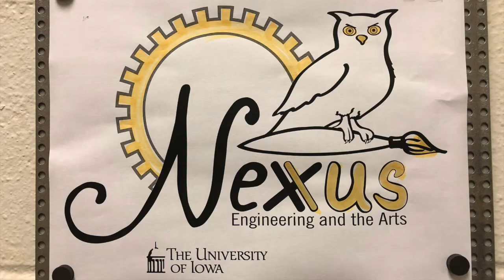2018 Homecoming Corn Monument | GOLDrush: Crowdfunding for Iowa